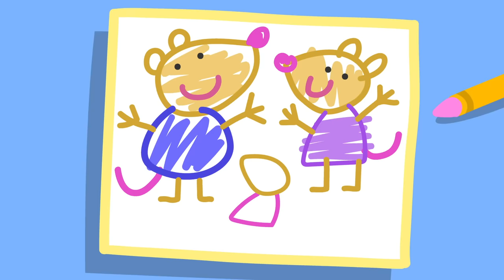George's Rock Climbing Adventure ⛰ | Peppa Pig Official Full Episodes